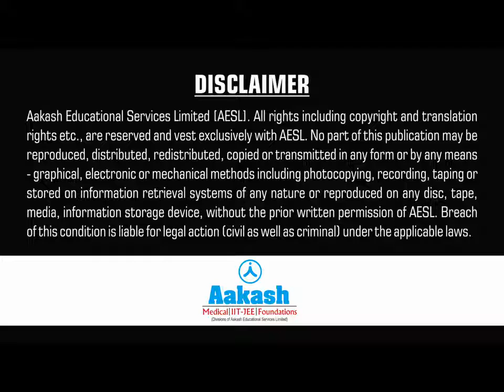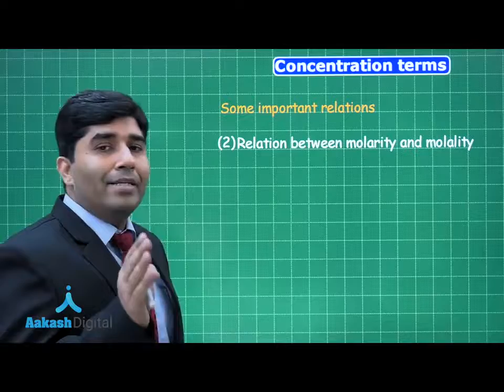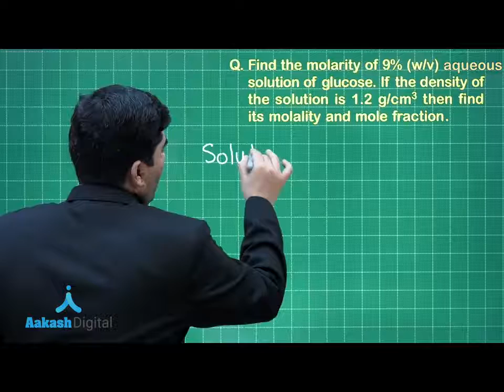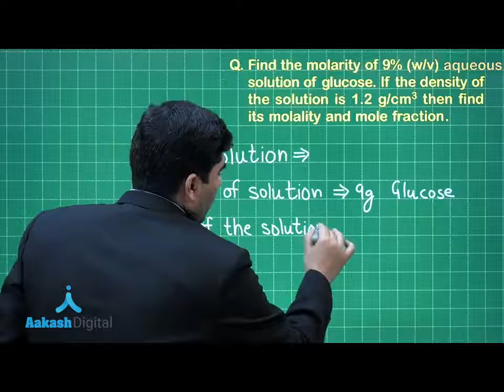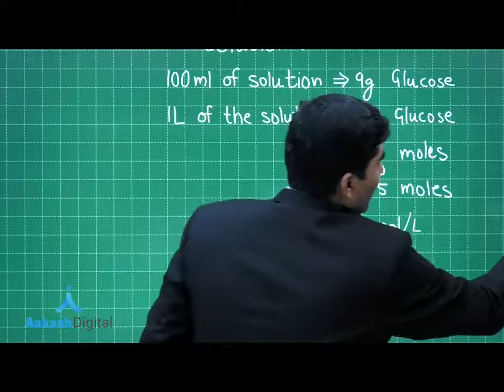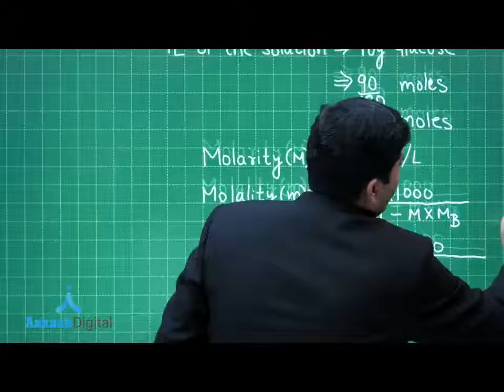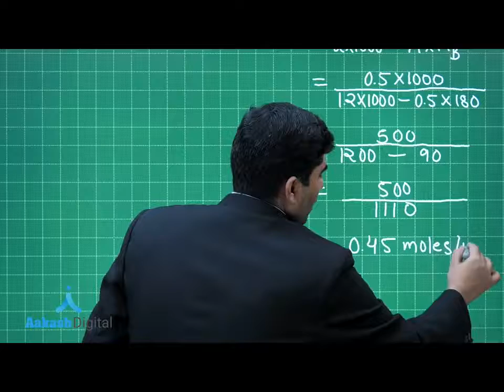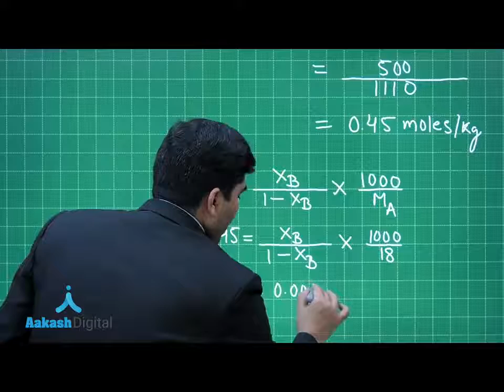Relation between mass percentage and molarity 34